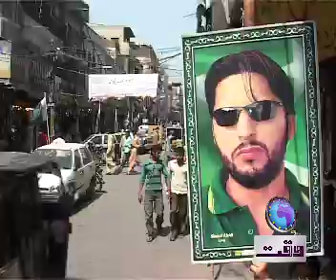Sweets N Market PKG Mian Shahid.mp4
Report on Sweets N Market, people record his views, Lahore.